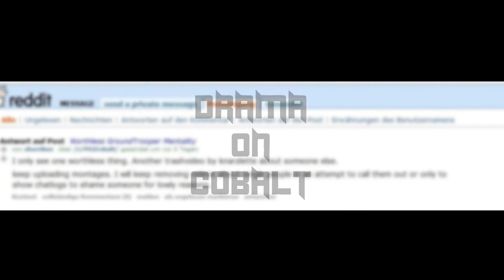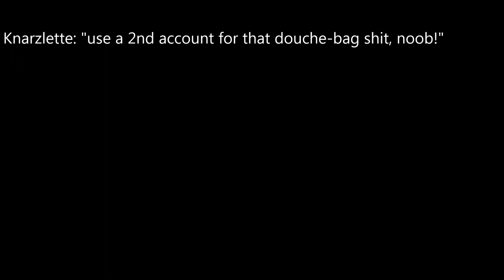C O B A L T - DRAMA!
*Cobalt sub reddit ban* ennobled!